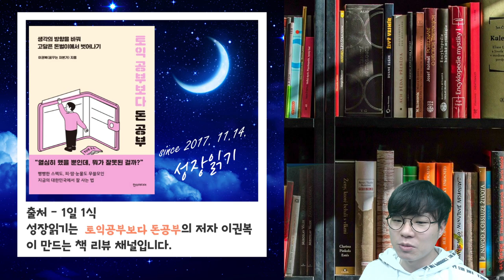2021년 다이어트 프로젝트 : 1일1식